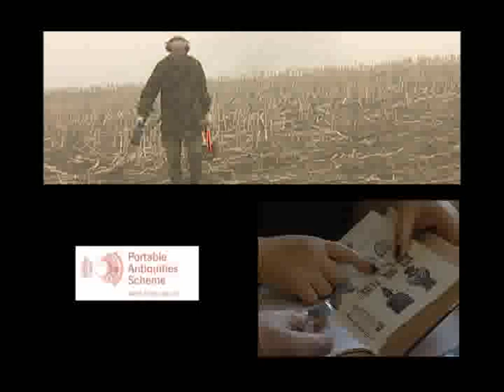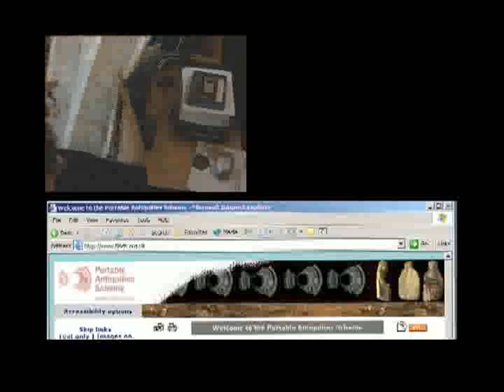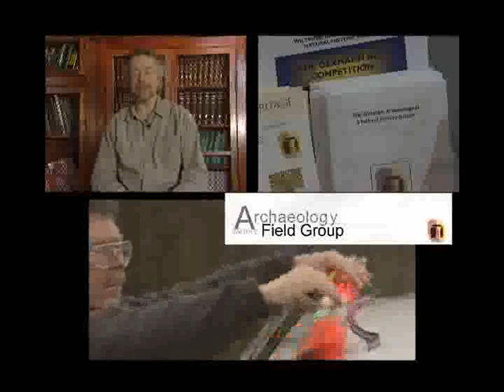Uncovering the Past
Presented by archaeologist Julian Richards, this video shows the work of the Portable Antiquities Scheme, which records archaeological discoveries made by members of the public, including metal detectorists. It also shows how the Archaeology Field Group of the Society finds out more about the archaeology of the local area, using a range of techniques, including field walking.